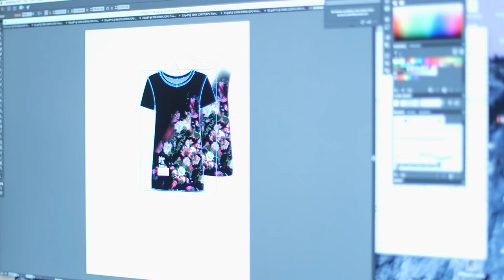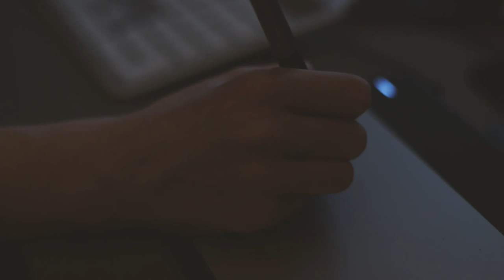Portraits: Dee Gavin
Profile on the Irish Designer/Artist/Musician: Dee Gavin.
First of a series of mini web docs, profiling various creators, both known and emerging.
Shot and Edited by Peter E. Price